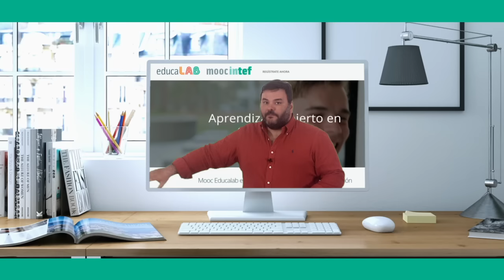NOOC "¿Postureo o Salud?"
Vídeo presentación de la experiencia de aprendizaje de AprendeINTEF "¿Postureo o Salud?"